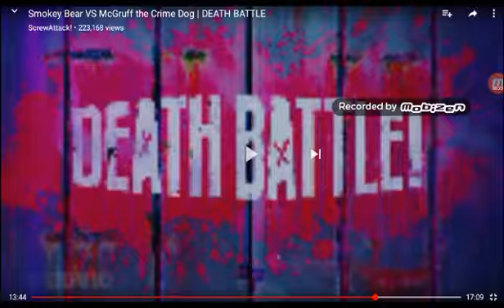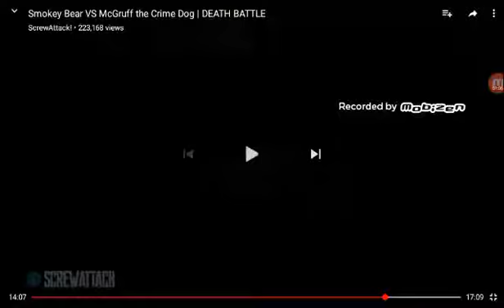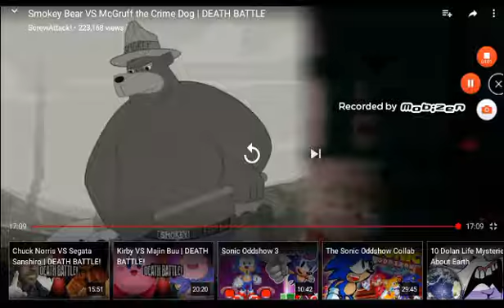Smokey Bear's the mountain